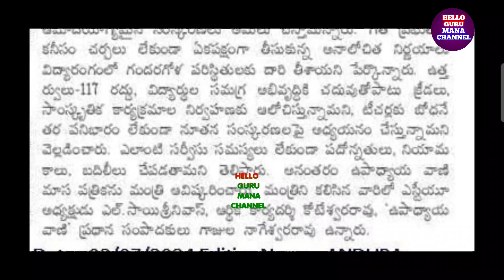IMPLEMENTATION TO EMPLOYEES AND PENSIONERS/ఉద్యోగులకు శుభవార్త/డి. ఏ లపై నిర్ణయం